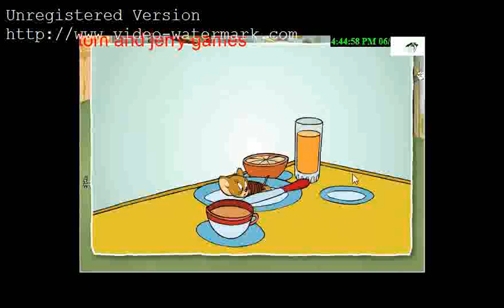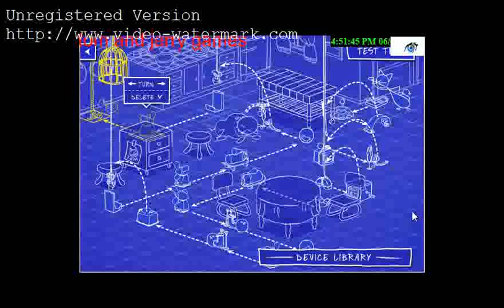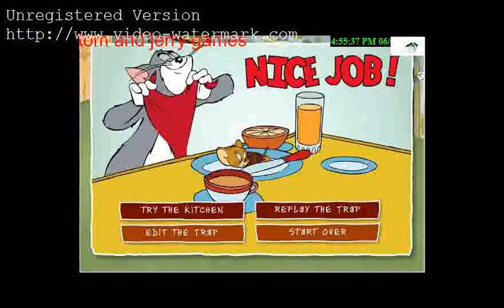tom and jerry tom's trap o'matic - living room and kitchen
Tom and Jerry Tom's Trap O'Matic - Kitchen,Long and short way, play this i also made the Living Room Version